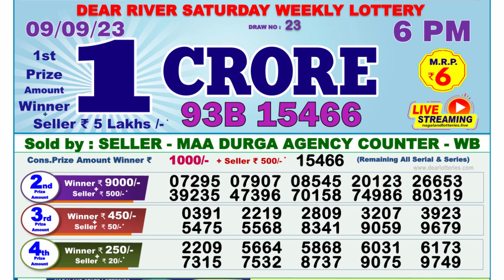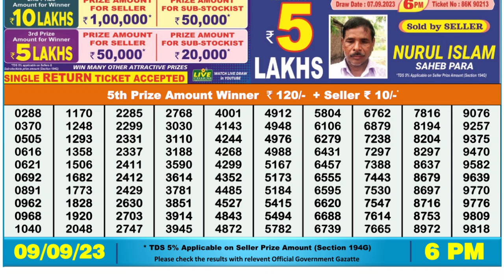🔴 Lottery Sambad Live 06:00pm 09/09/2023 Day Nagaland State Dear Lottery Result Pdf Download